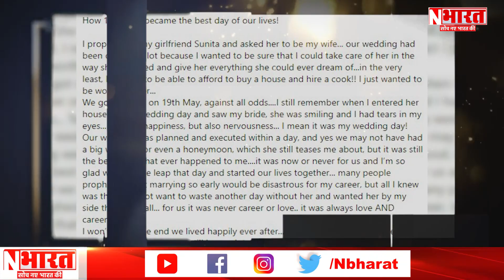बॉलीवुड के "नायक" की अनोखी प्रेम कथा अनिल कपूर ने ऐसे चुना सुनीता को ! || Navjosh Bharat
बॉलीवुड के "नायक" की अनोखी प्रेम कथा अनिल कपूर ने ऐसे चुना सुनीता को !